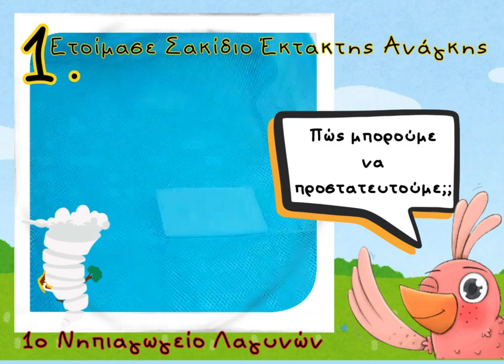ΦΥΣΙΚΕΣ ΚΑΤΑΣΤΡΟΦΕΣ - ΣΑΚΙΔΙΟ ΕΚΤΑΚΤΗΣ ΑΝΑΓΚΗΣ